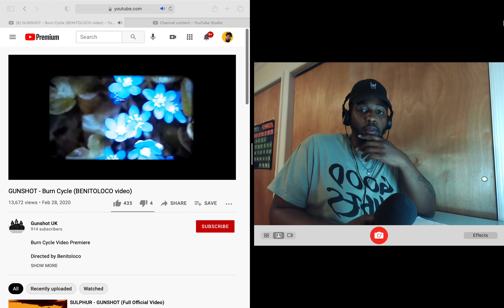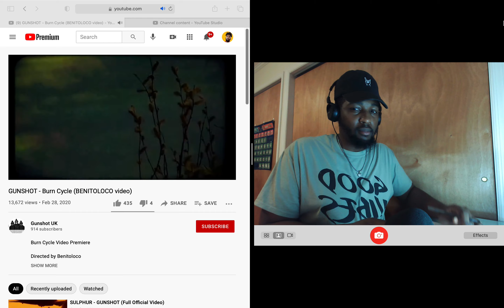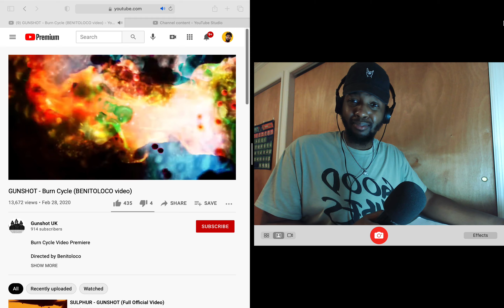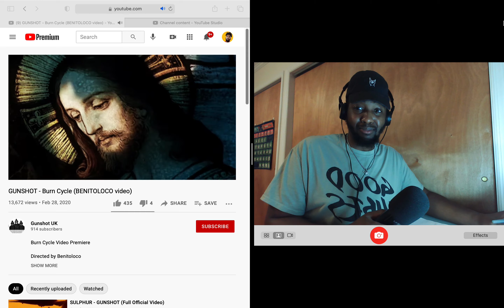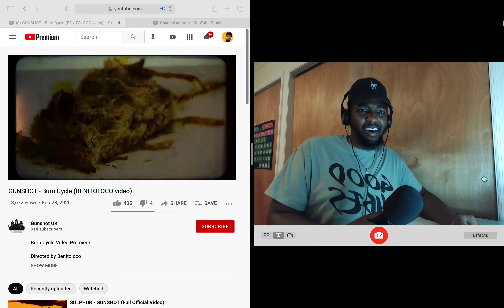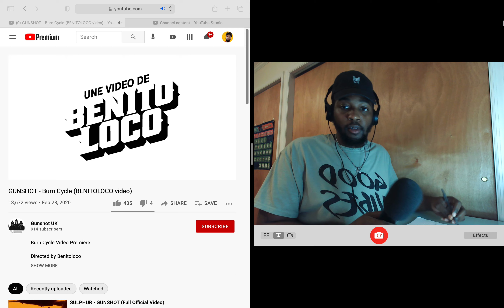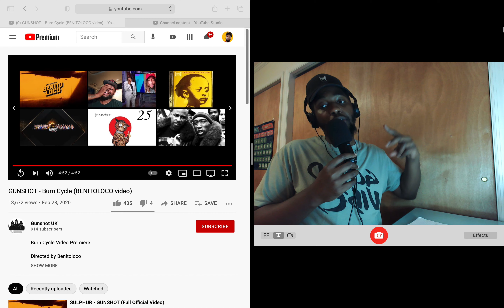GUNSHOT - Burn Cycle (BENITOLOCO video) Reaction